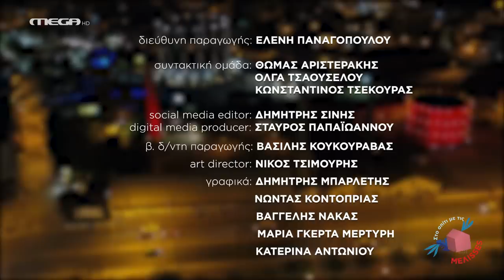MELISSES - MEGA "Σπίτι με τις Μέλισσες" 2020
Οι ΜΕΛΙSSES διοργάνωσαν το πιο κεφάτο πάρτι της σεζόν την Παρασκευή 15 Μαΐου .στο MEGA.
Το νούμερο ένα συγκρότημα της Ελλάδας που έχει γνωρίσει τα τελευταία 11 χρόνια την θερμή αποδοχή του κοινού και συνεχίζει μέχρι σήμερα, τα έδωσε  όλα επί σκηνής αποκλειστικά για τους τηλεθεατές του MEGA.
Στη μουσική παρέα  τους βρέθηκαν αγαπημένοι φίλοι τους :
Η Καίτη Γαρμπή, ο Θέμης Αδαμαντίδης, ο Δημήτρης Μπάσης και ο Θανάσης Βασιλόπουλος.
Στην παρέα  προστέθηκαν  και δύο φίλοι του συγκροτήματος μέσω συνδέσεων , ο Χρυσός μας Ολυμπιονίκης Λευτέρης Πετρούνιας και η ηθοποιός και παραγωγός του Hollywood Rita Wilson.
 Έκπληξη της βραδιάς ο frontman του συγκροτήματος Χρήστος Μάστορας ο οποίος εκτός από άριστος τραγουδιστής αναδείχθηκε  και  εξαιρετικός οικοδεσπότης.
Περισσότεροι  από 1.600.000 τηλεθεατές πέρασαν από το «ΣΠΙΤΙ ΜΕ ΤΙΣ ΜΕΛΙSSES» το βράδυ της Παρασκευής στις 23:00, στο MEGA.
Η κορυφή ήρθε  στα νεανικά κοινά με ποσοστό στις γυναίκες 15-24, 29,2% που έφτασε μέχρι και 47,3% και 20,1% στις γυναίκες ηλικίας 25-44, το οποίο έφτασε επίσης στο υψηλό ποσοστό 28,4%. Μετά τις 24:00 τα ποσοστά της εκπομπής, στο ανδρικό κοινό ηλικίας 25-34 απογειώθηκαν, φτάνοντας μέχρι και το 50,6%!

02:04 - Ένα
05:27 - Όλα Μοιάζουν Καλοκαίρι
09:21 - Μισή Καρδιά
13:25 - Σπασμένο Καράβι, duet  Δημήτρη Μπάση
17:24 - Έλεγες, duet με  Δημήτρη Μπάση
22:55 - Γιατί, με Θανάση Βασιλόπουλο
26:11 - Δεν Έχω Ιδέα, με Θανάση Βασιλόπουλο
31:53 - Το Κύμα
37:17 - Το Λάθος Μου, duet με  Καίτη Γαρμπή
41:04 - Η Πατρίδα Μου, duet με  Καίτη Γαρμπή και τον Θανάση Βασιλόπουλο
44:30 - Μιλώ Για Σένα, με τον Θανάση Βασιλόπουλο
48:35 - Δεν Με Νοιάζει
53:37 - Στην Καρδιά, duet με Θέμη Αδαμαντίδη
57:36 - Η Νύχτα Μυρίζει Γιασεμί, , duet με Θέμη Αδαμαντίδη
01:02:00 - Η Μόνη Επιλογή
01:04:40 - Μα Δεν Τελειώσαμε
01:05:46 - Νύχτες Μοναξιάς
01:06:17 - Βράδια Αξημέρωτα
01:06:54 - Θα ’Μαι Κοντά Σου (Όταν Με Θες)
01:08:25 - Για Να Σε Συναντήσω
01:10:13 - Ένα Λεπτό, duet με Δημήτρη Μπάση
01:13:55 - Ψίθυροι Καρδιάς, με τον Δημήτρη Μπάση και τον Θανάση Βασιλόπουλο
01:18:46 - Χαμοπούλια, με τον  Δημήτρη Μπάση και  με τον Θανάση Βασιλόπουλο
01:26:01 - Είπα Να Φύγω, duet με Θέμη Αδαμαντίδη
01:30:14 - Όποια Και Να ‘Σαι,  Θέμης Αδαμαντίδης
01:33:18 - Για Να Σε Εκδικηθώ, duet με  Θέμη Αδαμαντίδη
01:37:40 - Είμαι Αλλού
01:40:08 - Σε Θυμάμαι
01:42:00 - Κρυφά
01:43:30 - Πίκι Πίκι
01:45:30 - Πες Το Με Ένα Φιλί,  duet με Καίτη Γαρμπή
01:46:57 - Κορμιά Χαμένα, Καίτη Γαρμπή
01:50:13 - Ιεροσυλία, Καίτη Γαρμπή
01:52:12 - Θα Μελαγχολήσω, Καίτη Γαρμπή
01:53:37 - Ευαισθησίες,  Καίτη Γαρμπή
02:00:23 - Το Κρυφτό
02:05:01 - Αχ Ελλάδα
02:14:01 - Για Όλα Ικανοί (Τζαμάϊκα)
02:17:04 - Το Μέτρημα

ΜΕΛΙSSES
Χρήστος Μάστορας – φωνή
Κώστας Μαυρογένης – μπάσο
Θάνος Λαΐτσας – ηλεκτρική κιθάρα

Management Piarista -Γιάννης Κουτράκης

Μουσικοί
Παύλος Καλτουρουμίδης – πλήκτρα
Σπύρος Κουδούνης – ντραμς
Γιάννης Καρακατσάνης – κρουστά, λύρα, σαξόφωνο
Χρήστος Βότσης – μπουζούκι, ακουστική κιθάρα
Γιώργος Ζαρέας – τρομπόνι
Βαγγέλης Κατσαρέλης – τρομπέτα

ηχολήπτης P.A. : Κυριάκος Κυριακού
ηχολήπτης Stage : Χρήστος Μυλωνάς
επεξεργασία ήχου : Παναγιώτης Πετρονικολός -Studio Sierra
προγραμματισμός – χειρισμός φωτισμού : Σπύρος Κουρκουμέλης
styling Χρήστου Μάστορα & ΜΕΛΙSSES : Πάνος Αλμπάνης

σκηνοθεσία : Δημήτρης Τσίγκος
executive Producer Mega : Νατάσσα Λεσιώτη
οργάνωση παραγωγής : Ρένα Βουγιούκα
δ/νση φωτογραφίας : Βασίλης Μουρίκης
επιμέλεια-συντονισμός καλλιτεχνών : Dj Αντώνης Δημητριάδης
αρχισυνταξία : Γιώργος Βλαχογιάννης
σκηνογράφος : Γιάννης Κοντορουχάς
υπεύθυνη μοντάζ : Δήμητρα Μπέση
project leader/ social team : Δάφνη Καραβοκύρη

διεύθυνση παραγωγής : Ελένη Παναγοπούλου
συντακτική ομάδα : Θωμάς Αριστεράκης, Όλγα Τσαουσέλου, Κωνσταντίνος Τσεκούρας
social media editor : Δημήτρης Σίνης
digital media producer : Σταύρος Παπαϊωάννου
β. δ/ντη παραγωγής : Βασίλης Κουκουράβας
art director : Νίκος Τσιμούρης
γραφικά : Δημήτρης Μπαρλέτης, Νώντας Κοντοπριάς, Βαγγέλης Νάκας, Μαρία Γκέρτα Μερτύρη, Κατερίνα Αντωνίου

μακιγιάζ : Κατερίνα Χριστοπούλου
κομμώσεις : Φανή Παπαζώτου
ηλεκτρολογικός εξοπλισμός : Bright Vision / Movie & Commercial – Production Services
τηλεοπτική κάλυψη : Live On Air Productions, Παναγιώτης Ι.Θεοδοδιάδης
camera operator : Cinecrane
μοντάζ : Δήμητρα Μπέση, Νίκος Αράπογλου, Δημήτρης Λουκάκος